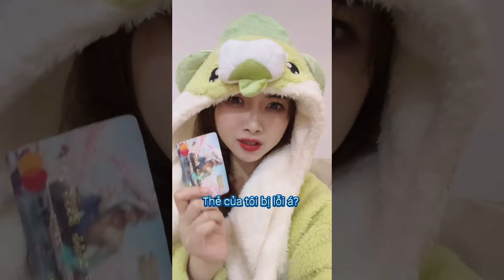[Cosplay] Người mang lại niềm vui - Navia tấu hài 24/7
[Mô tả] Tuyển tập 7749 tiểu phẩm của Awai khi cosplay Navia, mong mọi người xem và cười thật nhiều ạ!

© Bản quyền thuộc về Awai
© Copyright by Awai ☞ Do not Reup